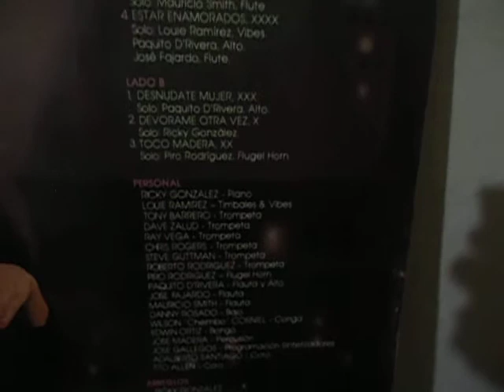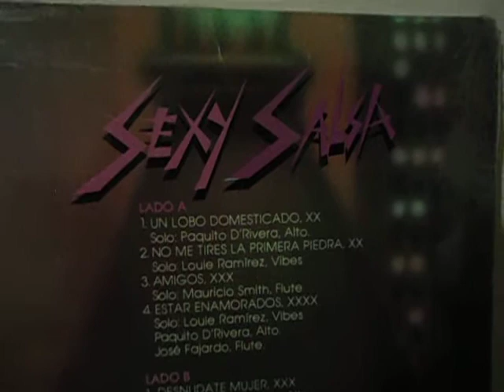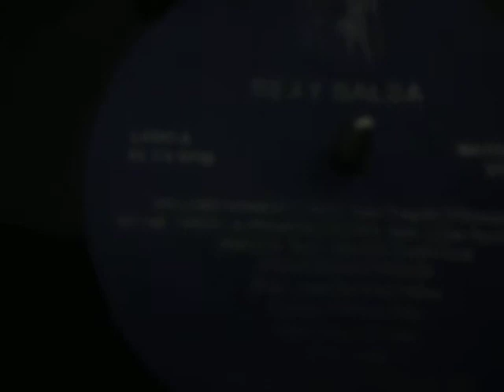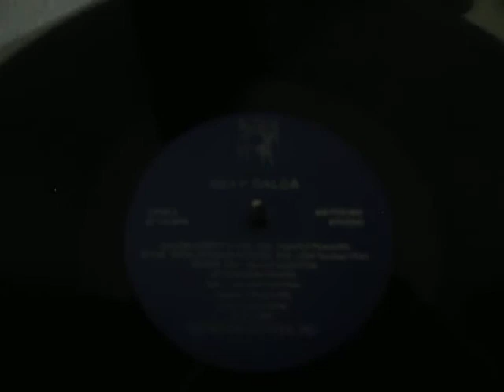No me tires la primera piedra. Louie Ramirez